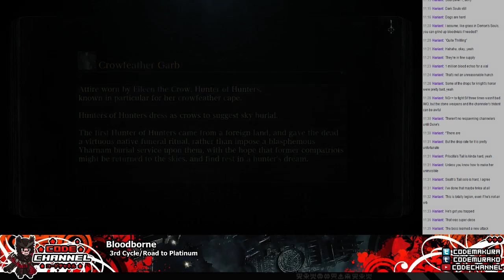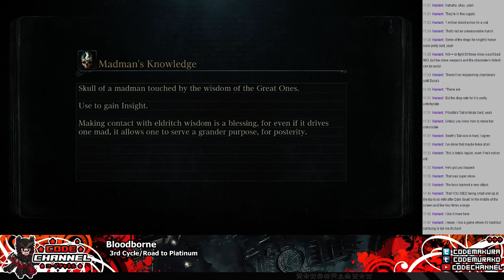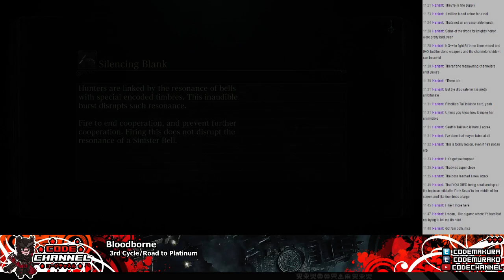Bloodborne 3rd Cycle Ep.10 -- SHOOT SHOOT STAB